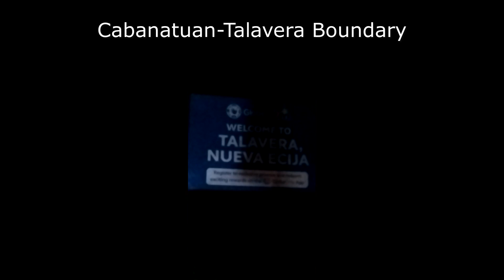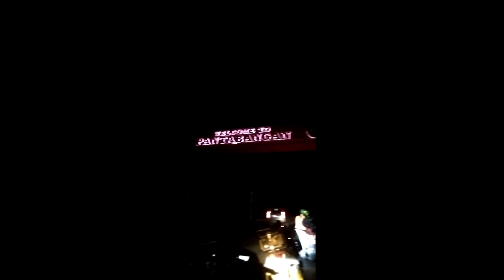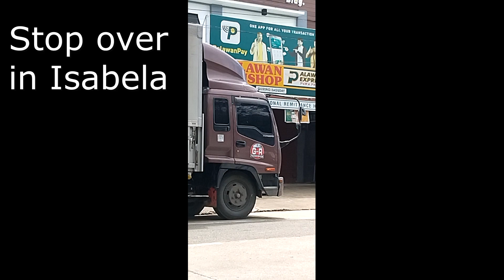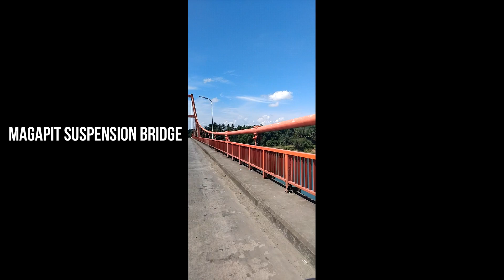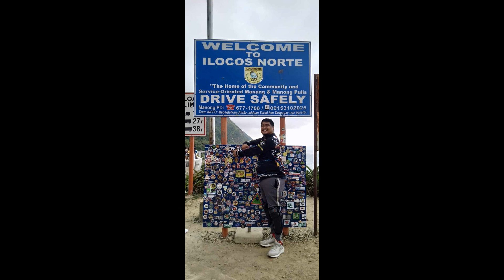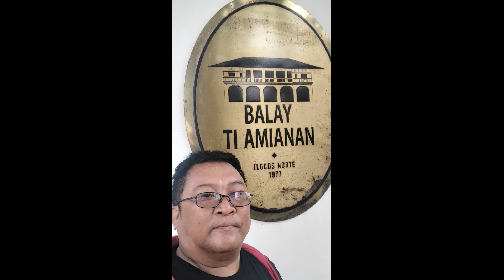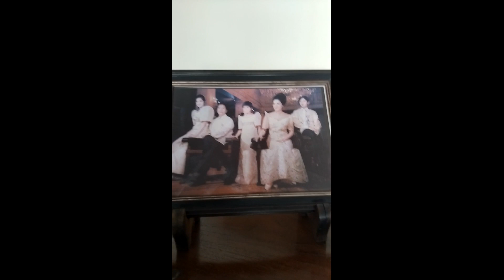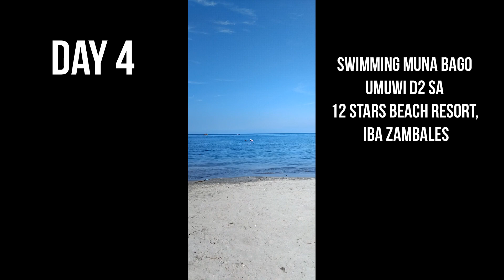LUZON LOOP - 4 Days Tour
Day 1- Manila to Tuguegarao City
Day 2 - Tuguegarao City to Laoag,Ilocos Norte
Day 3 - Laoag, Ilocos Norte to Iba, Zambales
Day 4 - Iba, Zambales to Manila
Total Kilometer : 1745 Kilometers